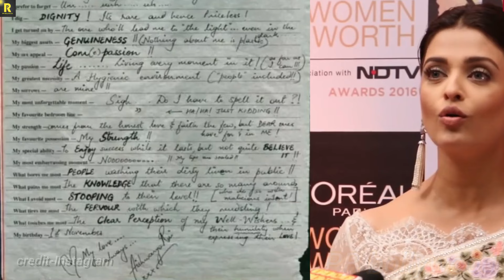Aishwarya Rai Personal Diary Page gone Viral after she wrote shocking things in it